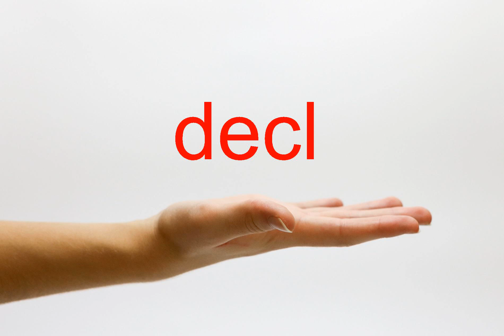How to Pronounce decl - American English